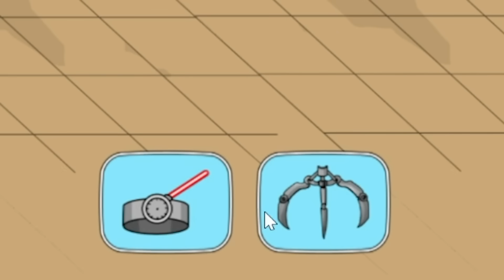Ich bestrafe Fremdgeher und dessen Affäre übertrieben hart! Save the Date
Heute spielen wir Save The Date. Und glaubt mit, daten war noch nie so schwer. Wir müssen dafür sorgen, dass die Date gut verlaufen und dabei macht es uns unserer
Charakter nicht einfach. Was wir alles machen und was passiert siehst du in diesem Crazy Game!

  ►DAS IST DRIN:
-2x RGB Lüfter für hinten und oben
-Windows 10

   SCHREIBTISCH EQUIPMENT
*►Handy Halterung